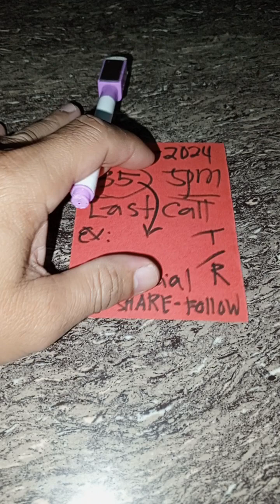Swertres Hearing 5pm Target||July,16,2024|| Elmers Vlog